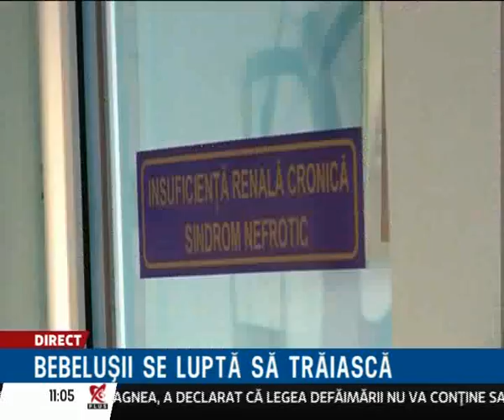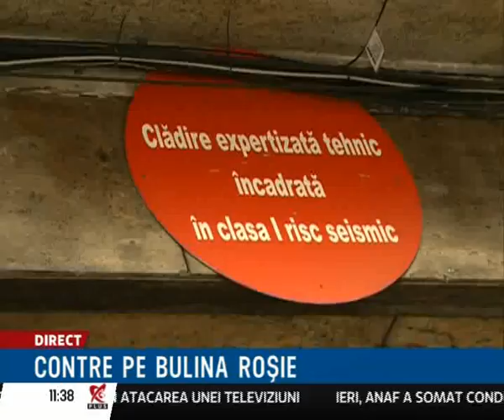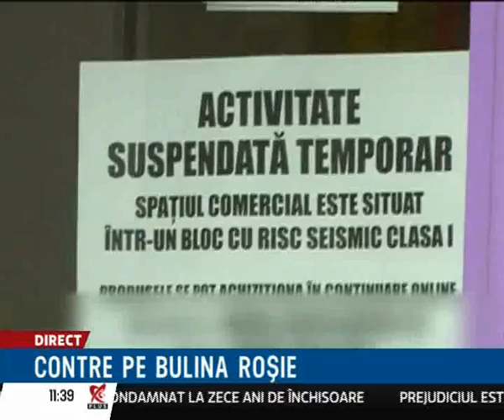Puncte cardinale, 16.02.2016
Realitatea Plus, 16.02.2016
Moderator: Amedeo Ene
Invitați:
Gelu Duminică, sociolog
Iosif Buble, jurnalist stiripesurse.ro
Producător: Mihai Ciosescu